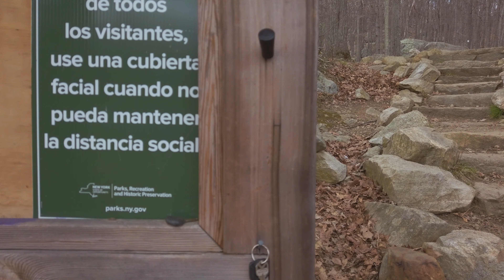[4K 미국 등산] Spring Blossom - Lake Skannatati, Harriman State Park, NY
Spring Blossom - Lake Skannatati, Harriman State Park, NY

Morning Light - Onda Norte
3house - Ooyy
Soft Speak - Siarate
Vegas - Onda Norte
Lackawanna Trail - Roy Williams
Wide Eyes - Tape Machines